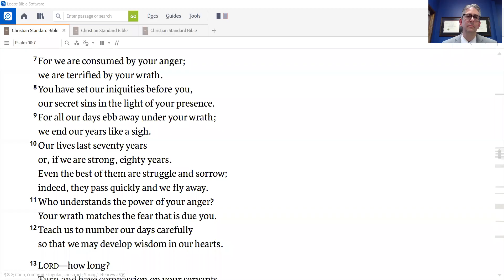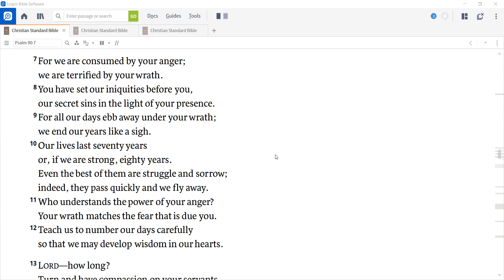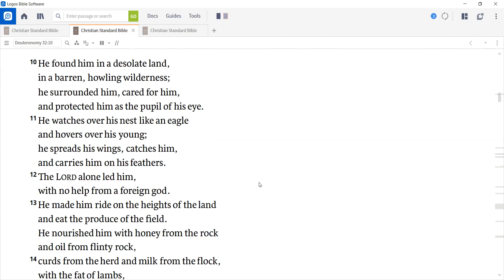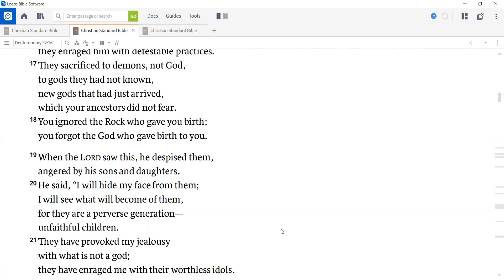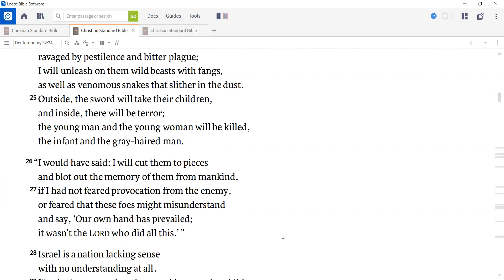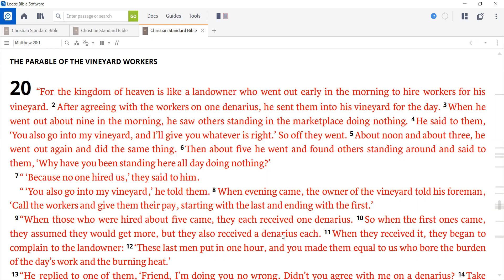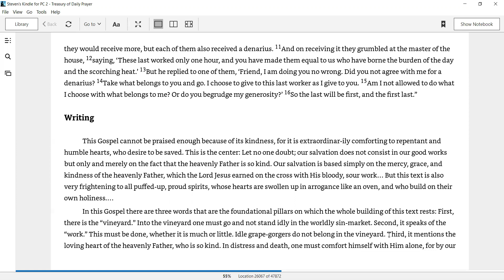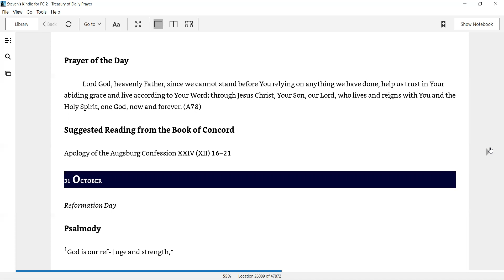Daily Devotion for October 30, 2020